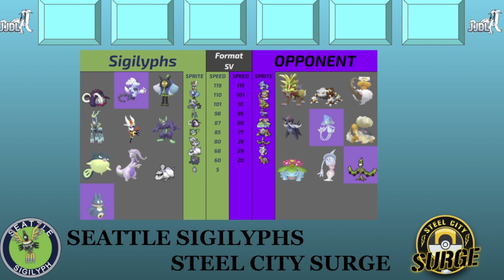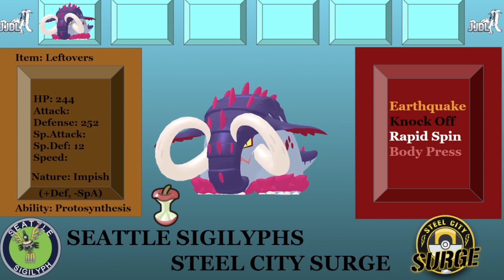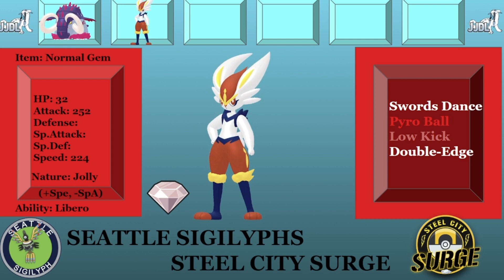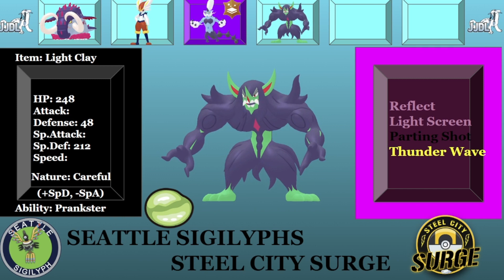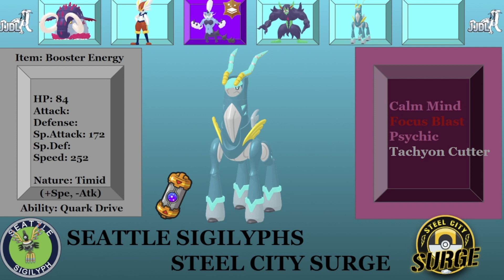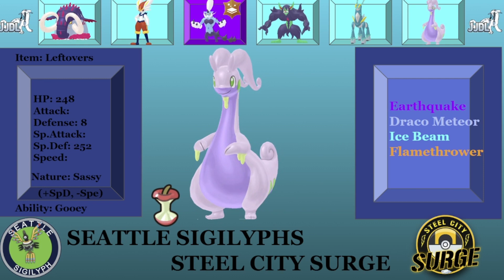Goodra is TOO THICC, It's UNKILLABLE! | JJDL Chien-Pao Week 5 Vs Sthkippy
Hey Guys, DashingSceptile here! Coach of YOUR Seattle Sigilyphs! We are in the JJDL! Also known as the John Junior Draft League! Week 5, we are taking on Sthkippy, Coach of the Steel City Surge. Today, Goodra Refuses to Die and Walls My Opponents Team FOREVER!

Be sure to check out all of the JJDL Wifi coaches!

0:00 Teambuilder
10:30 Battle